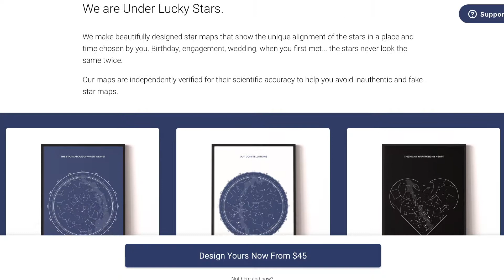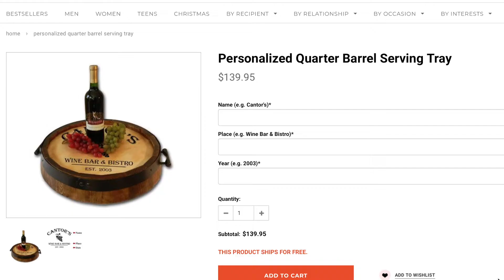Unusual Gift Ideas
If you are looking for unusual gift ideas, you've come to the right place. Our editors have hand picked cool unusual gifts from around the world for you. Unusual presents are a reflection of your personality and your relationship with the gift recipient. Unique and unusual gifts have a weird way of communicating to the gift receiver that you understand their personality and sense of humor. These gifts signify an unique bond that you share with the recipient. We invite you to look through over 500 unusual gift ideas curated by our experts and we are sure you'll find the one that meets your needs.